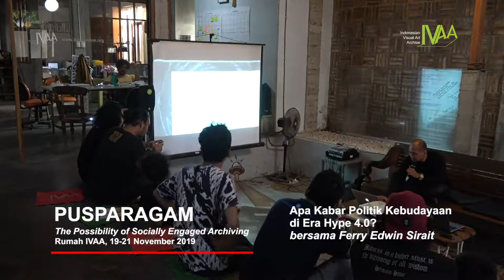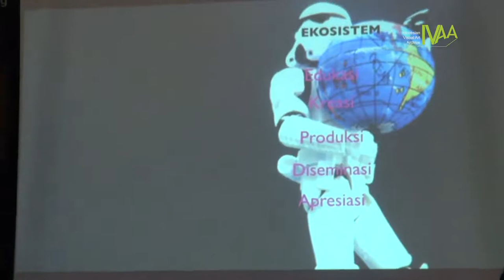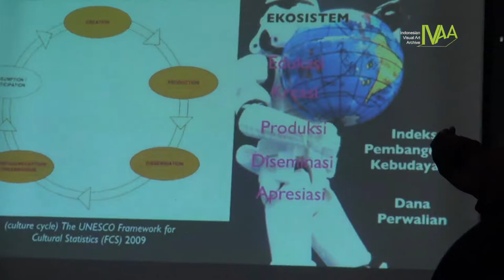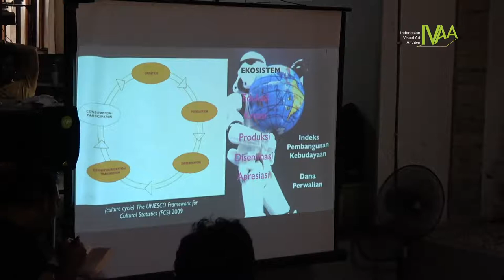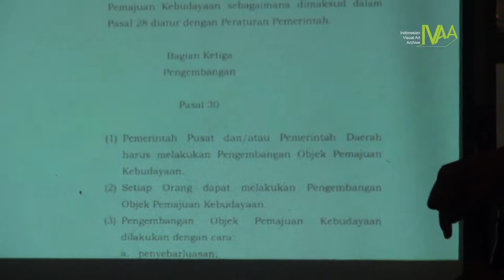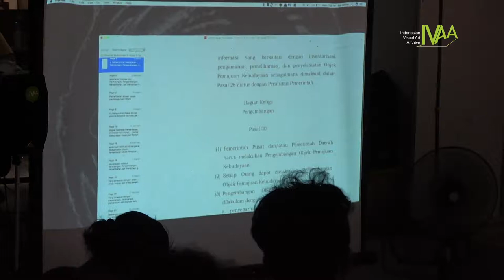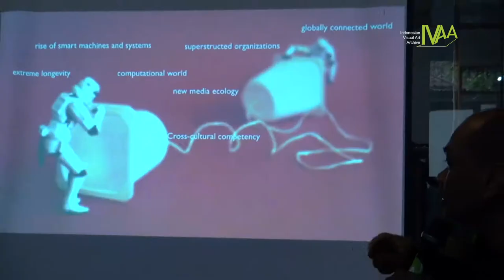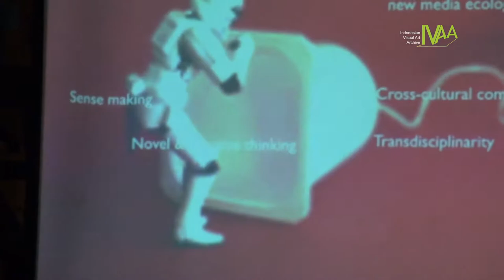Apa Kabar Politik Kebudayaan di Era Hype 4.0? - Ferry Edwin Sirait (5)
Pusparagam - Apa Kabar Politik Kebudayaan di Era Hype 4.0? - Sesi 5

PUSPARAGAM
The Possibility of Socially Engaged Archiving

Apa Kabar Politik Kebudayaan di Era Hype 4.0?
bersama Ferry Edwin Sirait